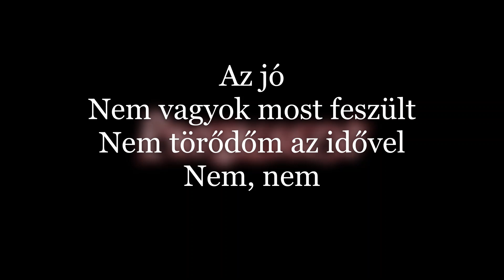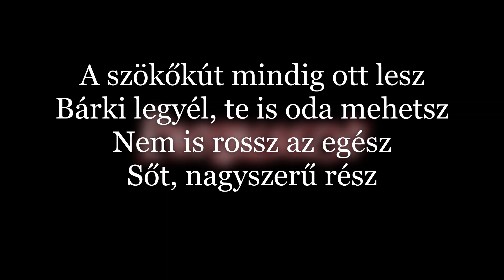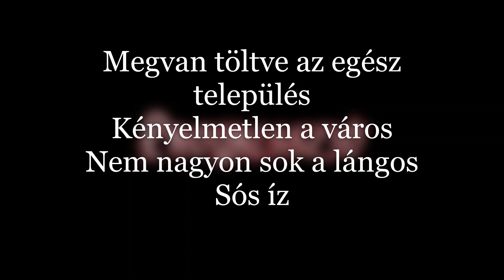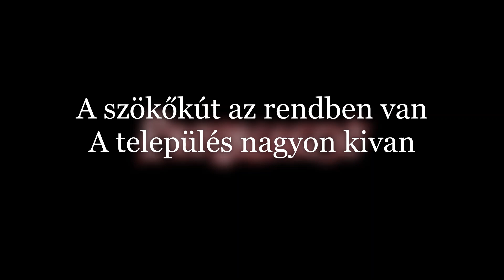Progresszió ¦ Szökőkút (dalszöveges mozgókép)